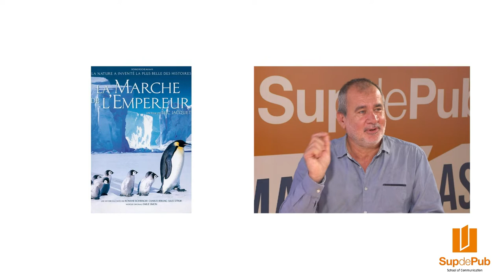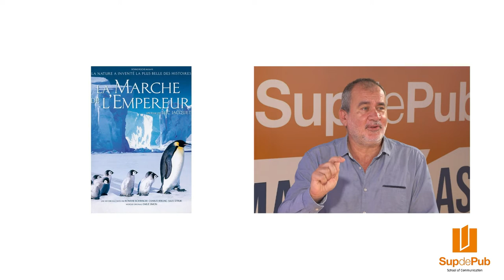EMMANUEL PRIOU - Co-fondateur Bonne Pioche Productions - MASTERCLASS Oct21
Oscar du meilleur film " La Marche de l'Empereur"